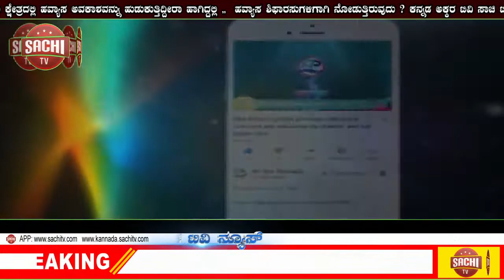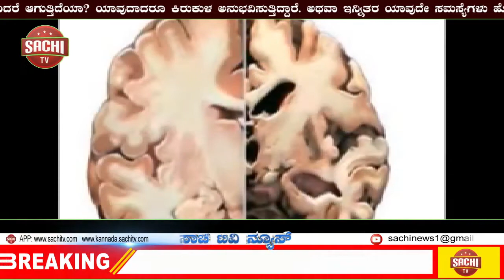ಡಬಲ್ ಮರ್ಡರ್ ಕೇಸ್ _24 ಗಂಟೆಯಲ್ಲಿ ನಾಲ್ವರು ಆರೋಪಿಗಳ ಬಂಧನ!! | sachi tv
ಡಬಲ್ ಮರ್ಡರ್ ಕೇಸ್ _24 ಗಂಟೆಯಲ್ಲಿ ನಾಲ್ವರು ಆರೋಪಿಗಳ ಬಂಧನ

ಹುಬ್ಬಳ್ಳಿ -07

ವಾಣಿಜ್ಯನಗರಿಯಲ್ಲಿ ನಿನ್ನೆ ತಡರಾತ್ರಿ ಇಬ್ಬರು ಯುವಕರ ಕೊಲೆ ಆರೋಪದ ಮೇಲೆ ನಾಲ್ವರು ಆರೋಪಿಗಳನ್ನು ಬಂಧಿಸುವಲ್ಲಿ ಕೇಶ್ವಾಪುರ ಠಾಣೆ ಪೊಲೀಸರು ಯಶಸ್ವಿಯಾಗಿದ್ದಾರೆ.   ಪ್ರಕರಣ ನಡೆದ 24 ಗಂಟೆಗಳಲ್ಲಿಯೇ ಕೊಲೆ ಪ್ರಕರಣದ ಆರೋಪಿಗಳಾದ  ಶ್ರೀನೀವಾಸ  ಪರಶುರಾಮ ಹಿರೇಕುಂಬಿ (26) ಅವಿನಾಶ ಬಸವರಾಜ ನರಗುಂದ (29),ಸಂಜೀವ ರೇವಣಸಿದ್ದಪ್ಪ ವಡ್ಡರ (28), ಮಧು ಕಲ್ಮೇಶ ಹಾದಿಮನಿ(25)
ಎಂಬುವವರನ್ನು ಬಂಧಿಸಿದ್ದಾರೆ.

ಹುಬ್ಬಳ್ಳಿ ಗೋಪನಕೊಪ್ಪ ಸಿದ್ರಾಮೇಶ್ವರನಗರ 3ನೇ ಕ್ರಾಸ್‌ದಲ್ಲಿ ಕ್ಷುಲ್ಲಕ ಕಾರಣಕ್ಕಾಗಿ ಮಂಜುನಾಥ ಕಬ್ಬಿಣ ಹಾಗೂ‌ ನಿಯಾಜ ಜೋರಮ್ಮನವರ ಎಂಬುವವರನ್ನು ಕಬ್ಬಿಣದ ರಾಡಿನಿಂದ ಹೊಡೆದು ಕೊಲೆ ಮಾಡಿ ಪರಾರಿಯಾಗಿದ್ದರು.

ಪ್ರಕರಣವನ್ನು ಗಂಭೀರವಾಗಿ ‌ಪರಿಗಣಿಸಿದ ಕೇಶ್ವಾಪುರ ಠಾಣೆಯ ಪೊಲೀಸರು 24 ಗಂಟೆಗಳಲ್ಲಿ ಆರೋಪಿಗಳನ್ನು ವಶಕ್ಕೆ ಪಡೆದು ನ್ಯಾಯಾಂಗ ಬಂಧನಕ್ಕೆ ಒಪ್ಪಿಸಿದ್ದಾರೆ.